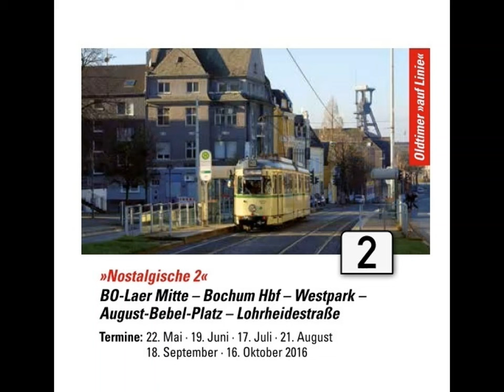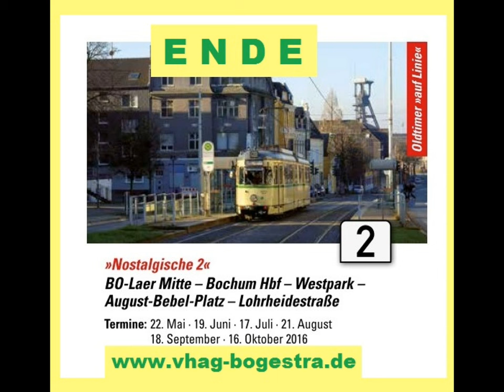WATTENSCHEID - Nostalgische Linie 2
Die verkehrshistorische Arbeitsgemeinschaft der Bochum-Gelsenkirchener-Strassenbahnen-A.-G. VhAG - Bogestra veranstaltet regelmäßig auf verschiedenen Linien Zusatzverkehr mit Museumsstrassenbahnen, die gezeigten Scenen stellen nur eine kleine Auswahl überwiegend aus Wattenscheid dar, das Fahrpersonal arbeitet ehrenamtlich und freut sich über Spenden zum Erhalt der historischen Straßenbahnen des mittleren Ruhrgebietes!